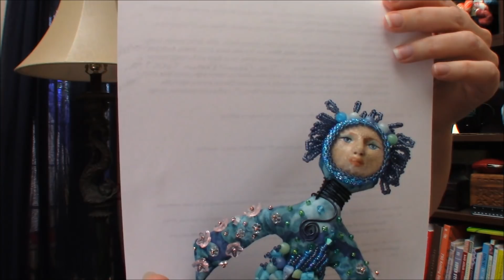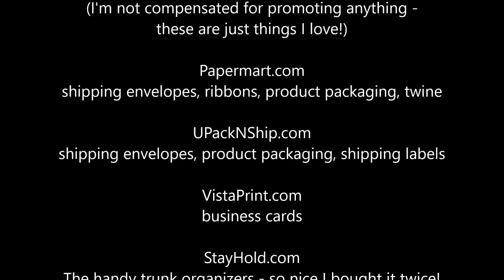Knit Up and Dye Episode 59 - Breathe In, Breathe Out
Knit Up & Dye

Host: Jessica L'Heureux

Ravelry: jesseknits
Ravelry Group: Knit Up & Dye Podcast

Theme Music:
"Throw the Hammer Hard" - Bob Log III
Thank you, thank you, Bob for letting me use this!

Suggested Resources:
(I'm not compensated for promoting anything -
these are just things I love!)

Papermart.com
shipping envelopes, ribbons, product packaging, twine

UPackNShip.com
shipping envelopes, product packaging, shipping labels

VistaPrint.com
business cards

StayHold.com
The handy trunk organizers - so nice I bought it twice!

Messages from the Universe

Breathe In...

Breathe Out...

It will all be okay as long as we remember to breathe.